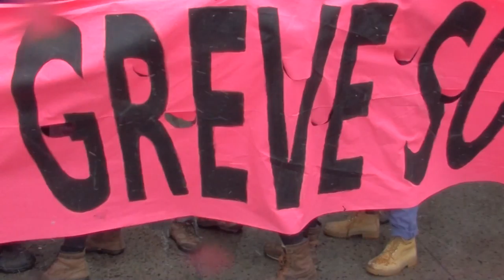Marche contre l'austérité 2015-03-22 5/8